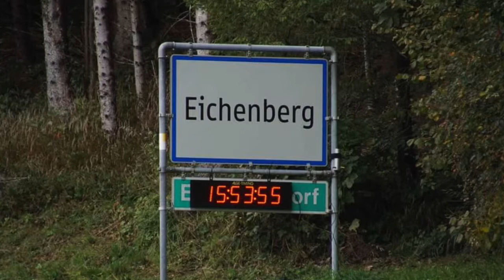Opel Adam S Bergrennen Eichenberg 2017 Onboard Simultan 4 Läufe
S Racing Crew / Österreich Vorarlberg